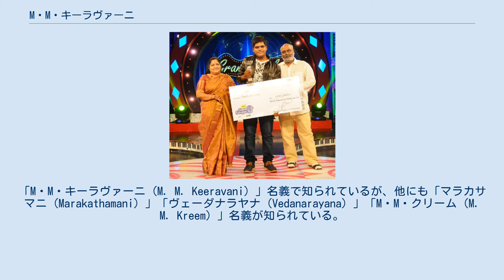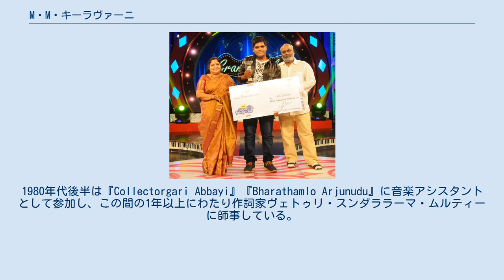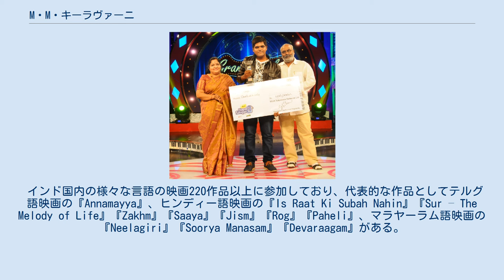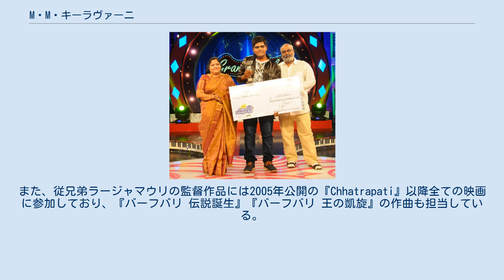M・M・キーラヴァーニ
コドゥリ・マラカサマニ・キーラヴァーニ（Koduri Marakathamani Keeravaani、1961年7月4日 - ）は、インドの作曲家。
テルグ語映画、タミル語映画、カンナダ語映画、ヒンディー語映画、マラヤーラム語映画で活動している。
「M・M・キーラヴァーニ (M. M. Keeravani) 」名義で知られているが、他にも「マラカサマニ (Marakathamani) 」「ヴェーダナラヤナ (Vedanarayana) 」「M・M・クリーム (M. M. Kreem) 」名義が知られている。
 歌手のS・P・バーラスブラマニアムとK・S・チスラのレコーディングの大半を手掛けている。
1997年には『Annamayya』でナショナル・フィルム・アワード 最優秀音楽監督賞を受賞した。
この他にフィルムフェア賞 南インド映画部門を6つ、ナンディ賞を11、タミル・ナードゥ州映画賞を1つ受賞している。
 アーンドラ・プラデーシュ州西ゴーダーヴァリ県コヴァール出身。
兄弟のカリヤーン・コドゥリは音楽監督をしており、映画監督S・S・ラージャマウリは従兄弟、音楽監督M・M・スリレーカは従姉妹、脚本家K・V・ヴィジャエーンドラ・プラサードは叔父に当たる。
妻のM・M・スリヴァーリは映画のラインプロデューサーをしており、息子のカーラ・バイラヴァは歌手としてキーラヴァーニの参加する映画の多くで歌を歌っている。
カルナータカ州ライチュールに居住した後、チェンナイに移住している。
 音楽番組に出演する歌手（左からK・S・チスラ、アヌラージ・クルカルニー、キーラヴァーニ） 1987年、音楽監督チャクラヴァルティーの元で音楽助監督を務め、作曲家としてのキャリアを開始する。
1980年代後半は『Collectorgari Abbayi』『Bharathamlo Arjunudu』に音楽アシスタントとして参加し、この間の1年以上にわたり作詞家ヴェトゥリ・スンダララーマ・ムルティーに師事している。
1990年製作の映画『Kalki』で独立した作曲家として映画業界で知られるようになるが、映画は公開されずサウンドトラックも発売されなかった。
キーラヴァーニが音楽を手掛けた映画で最初に公開されたのは、同年公開の『Manasu Mamatha』とされている。
1991年公開の『Kshana Kshanam』が大ヒットしたことで、作曲家としての地位を確立する。
この映画で作曲した歌の全てがヒットしたことで映画業界からのオファーが急増し、1995年には『Criminal』に参加してボリウッドに進出する。
 インド国内の様々な言語の映画220作品以上に参加しており、代表的な作品としてテルグ語映画の『Annamayya』、ヒンディー語映画の『Is Raat Ki Subah Nahin』『Sur – The Melody of Life』『Zakhm』『Saaya』『Jism』『Rog』『Paheli』、マラヤーラム語映画の『Neelagiri』『Soorya Manasam』『Devaraagam』がある。
また、従兄弟ラージャマウリの監督作品には2005年公開の『Chhatrapati』以降全ての映画に参加しており、『バーフバリ 伝説誕生』『バーフバリ 王の凱旋』の作曲も担当している。